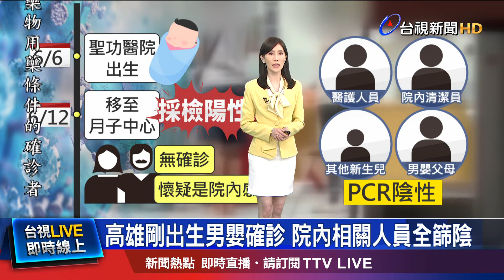男嬰移至月子中心前篩檢陽性 感染源不明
南部疫情持續延燒，高雄市有位媽媽，6號在醫院順利產下男嬰，但沒想到要轉往月子中心前做例行採檢，卻意外發現，嬰兒竟感染新冠病毒，但父母親都沒有確診，就讓他們懷疑，可能是在醫院遭到感染，不過院方出面回應，表示相關醫護PCR都是陰性，目前高雄衛生局已經介入調查，要進一步釐清感染源。